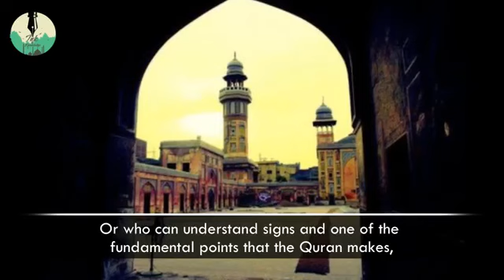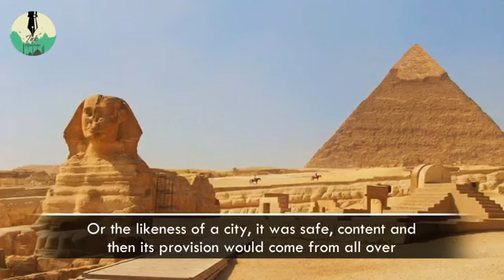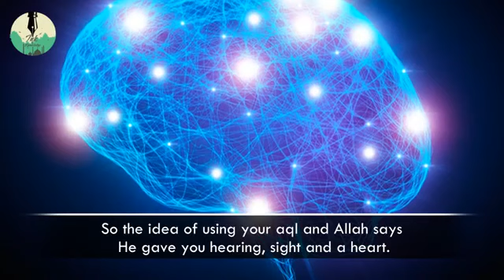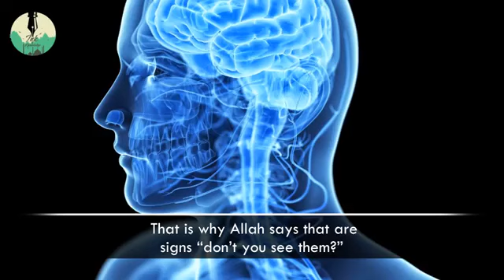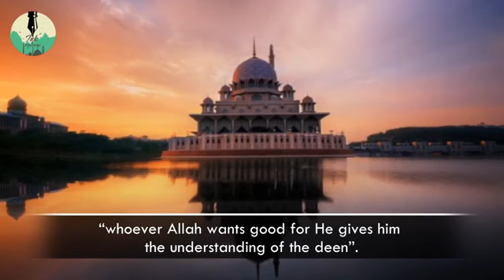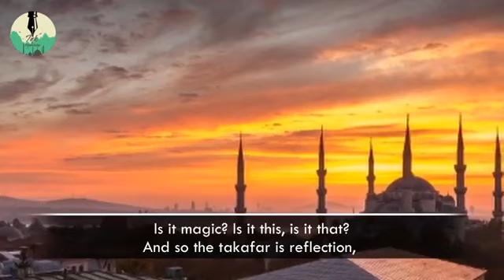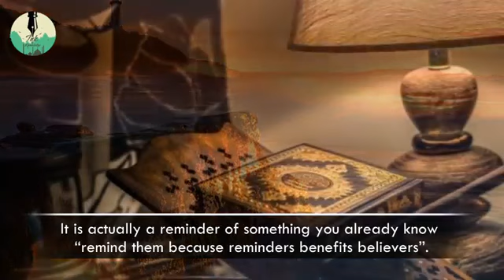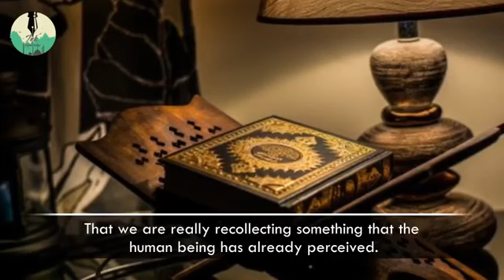Reflecting upon the signs of Allah - Hamza Yusuf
Pondering over the signs of Allah makes a person realise the greatness of Allah